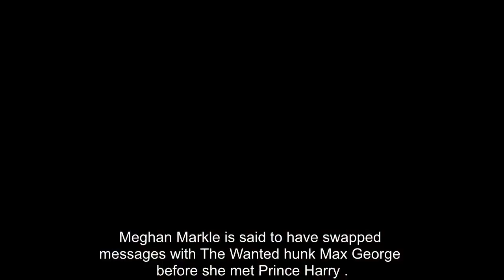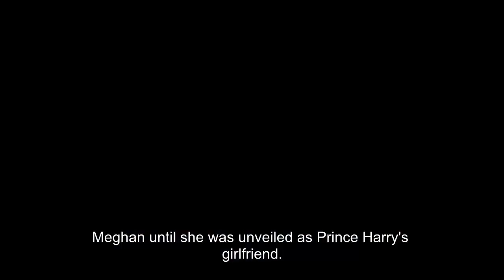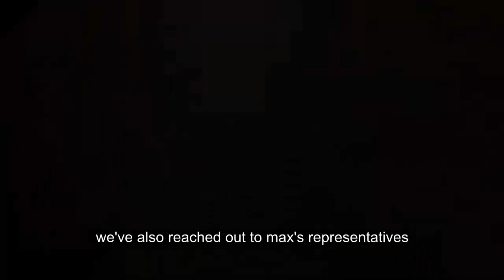Meghan Markle 'messaged The Wanted hunk Max George' before she met Prince Harry - Ann Breaking news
Meghan Markle 'messaged The Wanted hunk Max George' before she met Prince Harry

The Duchess of Sussex reportedly formed an online friendship with singer Max while she was still single

Meghan Markle is said to have swapped messages with The Wanted hunk Max George before she met Prince Harry .

The Duchess of Sussex, who recently welcomed son Archie with the royal, reportedly sent tweets back and forth with the singer, at the same time she's said to have been trying to arrange a meeting with X Factor star Matt Cardle.

According to The Sun , Meghan struck up an unlikely friendship with Max while she was single and looking for a British man after the breakdown of her marriage to first husband Trevor Engelson.

A source said: "Meghan was reaching out to a number of celebrities in the UK as she spent more time there.

"Max was one of the biggest stars in pop music at the time and they connected on Twitter .

"They swapped a few messages and had a lovely conversation but in the end nothing came out of it — she met her husband soon after."

The insider added that Max was getting so many messages from women that he'd forgot about Meghan until she was unveiled as Prince Harry's girlfriend.

They said he hasn't heard from Meghan since and that he wishes her well.

Radio host Lizzie Cundy recently claimed that Meghan asked her to help find her a "famous British man" when she was single.

Lizzie had struck up a friendship with then Suits actress Meghan and accompanied her to a charity dinner in 2013, The Sun reported.

Lizzie revealed that she was having a 'girly chat' with Meghan in which she asked: "Do you know any famous guys?"

Meghan went on to say that she was "single" and "really loves English men," and pleaded with Lizzie.

In the end the TV personality said: "We’ll go out and find you someone."

Kensington Palace did not want to comment when contacted by Mirror Online.

We've also reached out to Max's representatives.